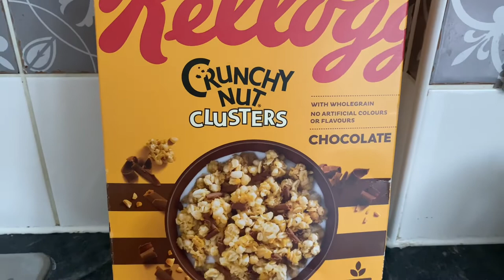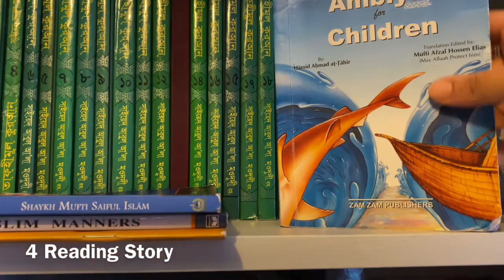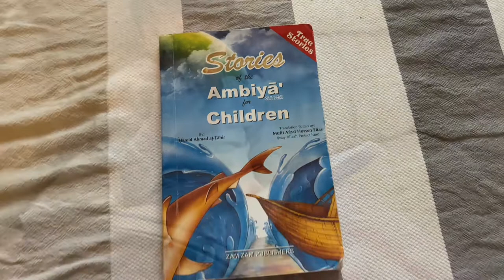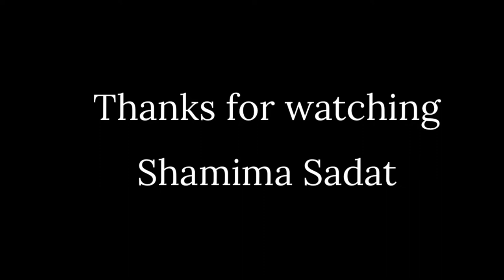Easy Instant Breakfast| How to keep Children Busy in Lockdown|kids Fun activities|Blessed Mum Vlog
Easy Instant Breakfast| How to keep Children Busy in Lockdown| Kids Leisure/Fun activities at Home|
Blessed Mum Vlog